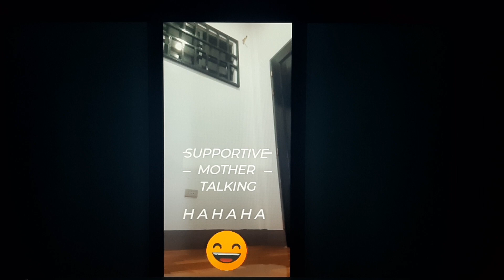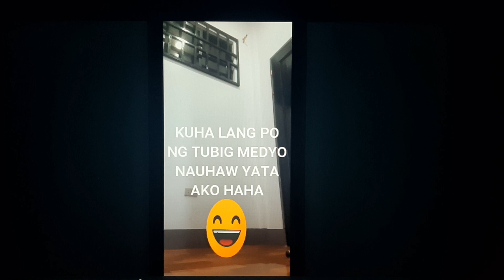100 Day Exercise Challenge, Day 1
Samahan niyo po akong mag exercise at tapusin ang 100 day challenge...sana maituloy tuloy natin para makita natin ang pagbabago sa katawan at kalusugan natin. Under recovering din pala ako sa covid at noong mga nakaraang araw ay paupo upo at higa lang ako at dahil doon ay nakaramdam ako ng pananakit sa dalawang upper legs ko, kaya nagbasa basa ako sa internet at nabasa ko na pagmatagal kang nakaupo or higa eh pwedeng madamage yung mga muscles sa legs kaya nagkakaroon ng pain kaya need natin mag exercise para mawala yung sakit na nararamdaman nito 😁. Looking sa bright side din sa mga na apektuhan ng covid...ito ay isang malubhang sakit/virus na magpapamulat ng ating kaisipan na sobrang halaga pala talaga ng pag eexercise at trabaho kaya  huwag kalimutang mag exercise para laging malusog at maslumakas pa ang ating resistansya at para may lakas magwork💪💪💪😁 make ourselves busy para iwas sakit hehe 😁